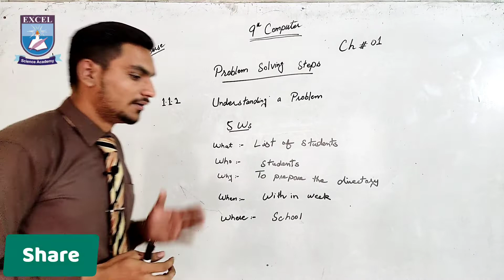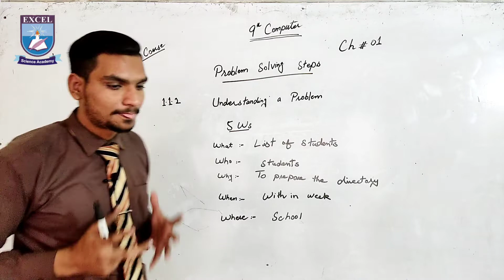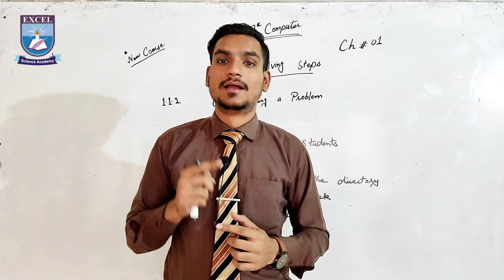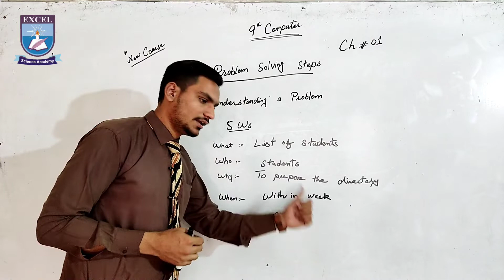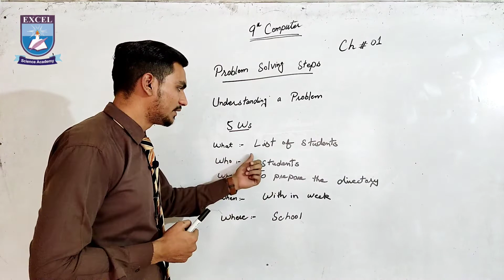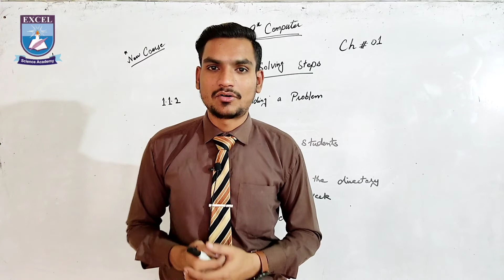Problem solving steps class 9 || Understanding a Problem || 9th computer ch 1 lec 2 || urdu / hindi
The Excel Science Academy is free online lecture platform for the students of matric and intermediate to enhance their learning with our top and high qualified teachers who will provide you best and most learning experience. Each Tutor is well experienced and well qualified to give you better understanding of your related subject.